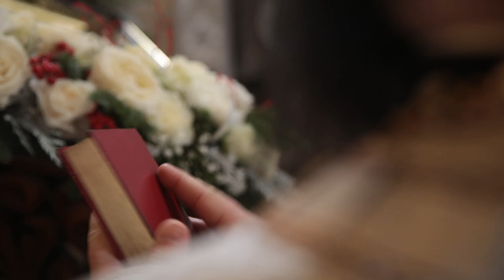Перша служба ПЦУ в Лаврі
Предстоятель Православної церкви України митрополит Епіфаній провів  Богослужіння з нагоди Різдва Христового в Успенському соборі Києва. Це перша в історії літургія предстоятеля автокефальної ПЦУ в Києво-Печерській лаврі.
Предстоятель ПЦУ висловив упевненість, що ворог обов'язково зазнає поразки у війні, "оскільки правда на нашому боці, а там де правда, там Бог, а з Богом ми безсумнівно переможемо".

Відео: Укрінформ